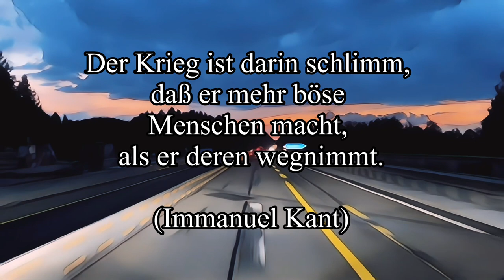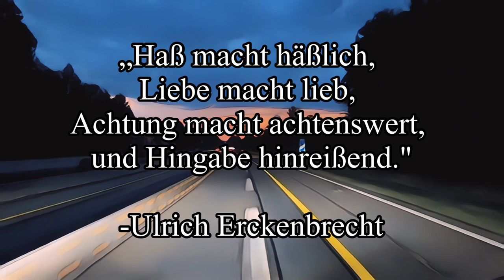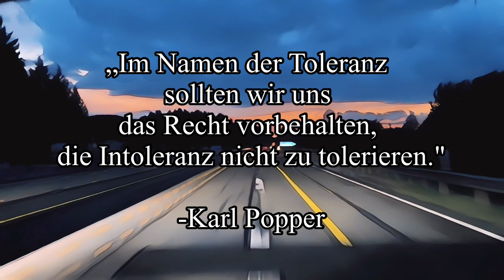WENN UNRECHT ZU RECHT WIRD. . .Breht, Platon, Gardner, Erckenbrecht, Goethe, Arend, Kant, Lincoln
Niemand schafft größeres Unrecht als der, der es in den Formen des Rechts begeht.
(Platon)

Das Recht muß nie der Politik, wohl aber die Politik jederzeit dem Recht angepaßt werden.
(Immanuel Kant)

Geben Sie dem Arbeiter das Recht auf
Arbeit, solange er gesund ist, sichern Sie ihm Pflege, wenn er krank ist, sichern Sie ihm Versorgung, wenn er alt ist.
Otto von Bismarck (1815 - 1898), Otto Eduard Leopold von Bismarck-Schönhausen, ab 1865 Graf von Bismarck-Schönhausen, ab 1871 Fürst von Bismarck, ab 1890 auch Herzog zu Lauen-burg, preußisch-deutscher Staatsmann und 1.
Reichskanzler

„Im Namen der Toleranz sollten wir uns das Recht vorbehalten, die Intoleranz nicht zu tolerieren."
-Karl Popper

Wer Sicherheit der Freiheit vorzieht, bleibt zu Recht ein Sklave.
(Aristoteles)

„Wenn Unrecht zu Recht wird, wird
Widerstand zur Pflicht!"
-Bertolt Brecht

„Selbstmitleid ist mit Abstand das schädlichste nicht pharmazeutische Betäubungsmittel; es macht süchtig, beschert kurzzeitig eine Art Wohlgefühl und isoliert sein Opfer von der Wirklichkeit."
-John W. Gardner

Das mächtigste Hirngesgins!
ist die öffentliche Meinung: Niemand weiß genau, wer sie macht, niemand hat sie je persönlich kennengelernt, aber alle lassen sich von ihr tyrannisieren!

Jobann
Wolfgang
von Goethe

„Haß macht häßlich, Liebe macht lieb, Achtung macht achtenswert, und Hingabe hinreißend."
-Ulrich Erckenbrecht

Der Philosoph, der in der Öffentlichkeit eingreifen will,
Ist kein Philosoph mehr, sondern Politiker; er will nicht
mehr nur Wahrheit, sondern Macht.
(Hannah Arendt)

Der Krieg ist darin schlimm, daß er mehr böse Menschen macht, als er deren wegnimmt.
(Immanuel Kant)

Man kann nicht die Macht den Schwachen geben, indem man die Starken schwächt.
(Abraham Lincoln)

Geistreicher Tadel ist wie eine Leiche mit Soße darauf.
Ohne Soße würdest du dich abwenden, aber mit Soße bemerkst du nicht, was du herunterschluckst.

Der Jammer mit der Menschheit ist, dass die Narren so selbstsicher sind und die Gescheiten so voller Zweifel."
-Bertrand Russell